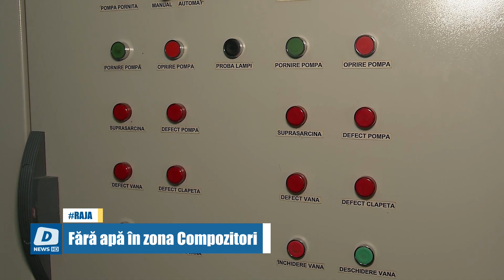Fără apă în zona Compozitori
Compania RAJA va opri apa în noaptea de miercuri spre joi într-un important cartier din Constanța. Începând de mâine ora 24 și până joi ora 5:00 dimineața nu vor avea apă la robinete locuitorii din cartierul Compozitori și cei din blocurile BN. RAJA le scuze abonaților pentru disconfortul creat și îi asigură că echipele de intervenție vor face tot posibilul pentru finalizarea lucrărilor și reluarea furnizării apei potabile în cel mai scurt timp.